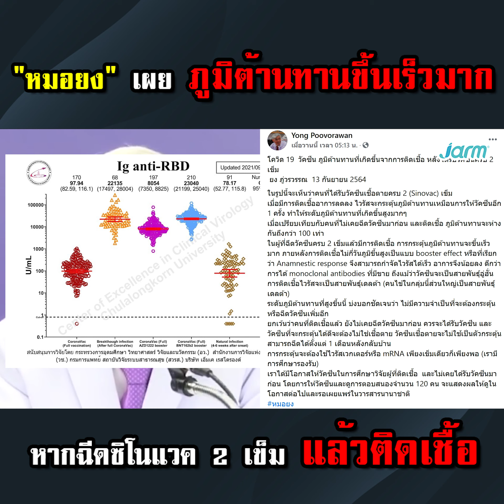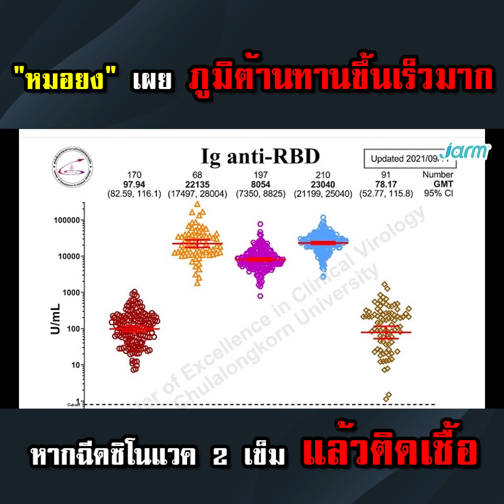เอาจริงดิ! ฉีด ซิโนแวค 2 เข็มแล้ว ติดเชื้อแล้วหาย เพื่อเพิ่มภูมิต้านทานอย่างนั้นหรือ?